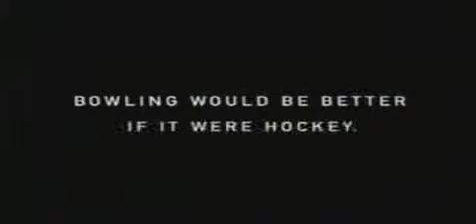Banned Commercials Funny Bowling